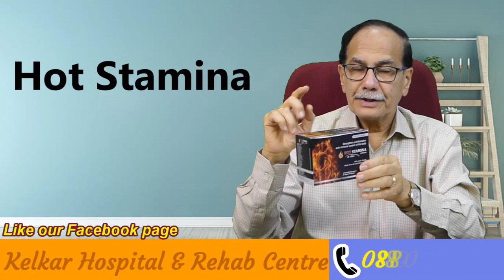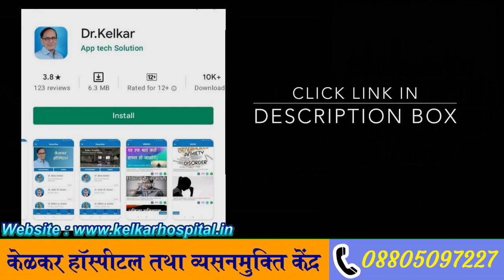Delay Orgasm / Edging Is It Safe / चरमसिमा का टाईम बढ़ाना चाहिए ? - Dr. Deepak Kelkar (M.D.)